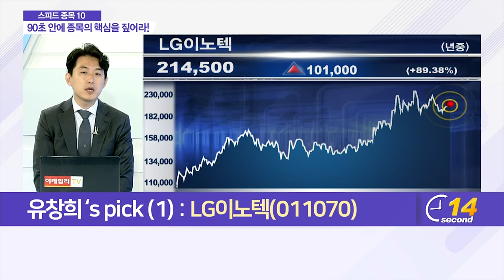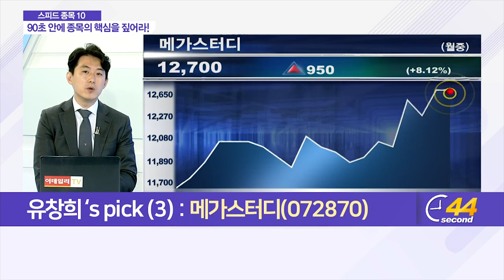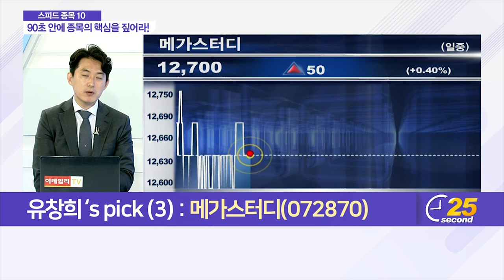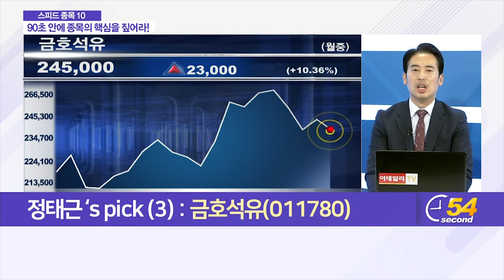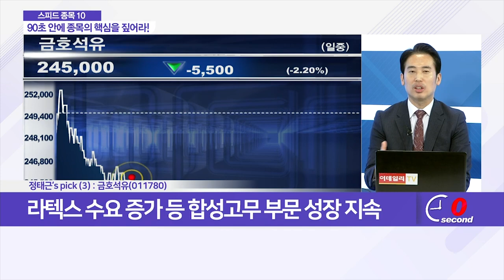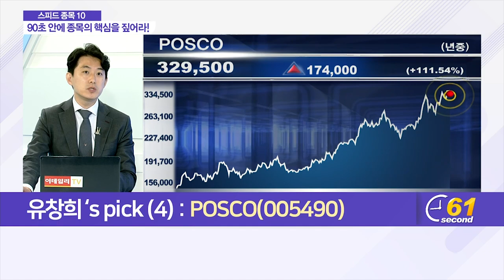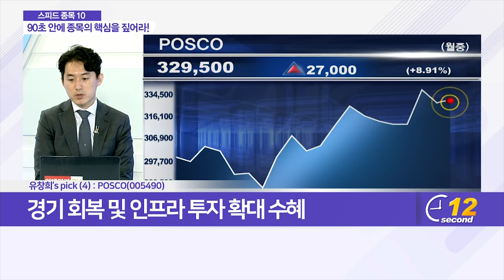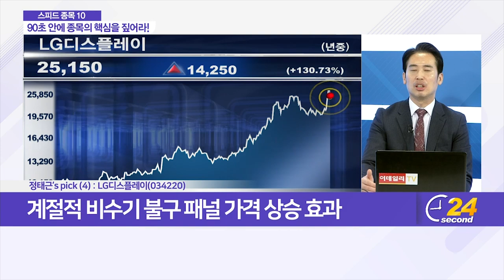LG이노텍, 빅히트, 한국금융지주, 부국철강, 메가스터디, 금호석유, POSCO, LG디스플레이_스피드 종목 10 (20210407)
- 한국금융지주(071050)
- 메가스터디(072870)
- POSCO(005490)

- 빅히트(352820)
- 부국철강 (026940)